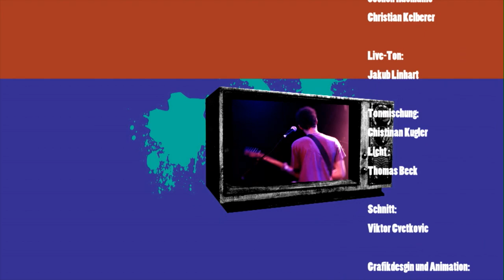NewcomerTV Episode 91 Ksara The Paraberries